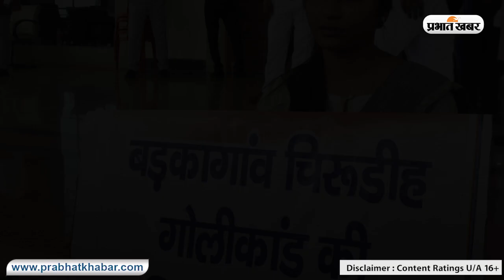झारखंड के पूर्व मंत्री योगेंद्र साव व पूर्व विधायक निर्मला देवी को 10-10 साल की सजा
झारखंड के हजारीबाग जिले के बड़कागांव स्थित चिरूडीह हत्याकांड से जुड़े मामले में अपर न्यायायुक्त विशाल श्रीवास्तव की अदालत ने आज गुरुवार को सजा सुना दी. झारखंड के पूर्व मंत्री योगेंद्र साव और उनकी पत्नी व पूर्व विधायक निर्मला देवी को अदालत ने 10-10 साल की सजा सुनायी. अदालत ने योगेंद्र साव पर 6 हजार रुपये जुर्माना लगाया, वहीं निर्मला देवी पर 5 हजार रुपये का जुर्माना लगाया. इस मामले में पहले ही अदालत ने उन्हें दोषी करार दिया था, जबकि इनके पुत्र अंकित कुमार को अदालत ने पिछले दिनों बरी कर दिया था. ये मामला कांड संख्या 228/16 से जुड़ा है. आपको बता दें कि बड़कागांव से कांग्रेस विधायक अंबा प्रसाद के पिता हैं योगेंद्र साव, जबकि निर्मला देवी उनकी मां हैं.